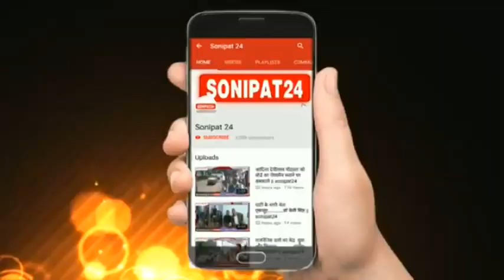धारा 370 को खत्म करने का काम किया ... .. जैन || sonipat24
प्रदेश में चुनावी रण को जीतने के लिए राजनीतिक दलों के प्रत्याशी रण में उतर गए हैं और रण को जीतने के लिए हर प्रत्याशी कोई कोर कसर नहीं छोड़ना चाहता रण को जीतने के लिए प्रत्याशी दिन रात एक किए हुए हैं घर घर जाकर लोगों को अपने अपने पक्ष में समर्थन की मांग कर रहे हैं इसी क्रम है सोनीपत से भारतीय जनता पार्टी की प्रत्याशी कविता जैन कोट  मोहल्ले मैं एक जनसभा को संबोधित करते हुए कहा  कि प्रधानमंत्री नरेंद्र मोदी ने पूरे विश्व में भारत का डंका बजाया है दुनिया का कोई भी देश भारत के सामने चु तक नहीं कर सकता एक समय था जब अमरीका तय करता था कि भारत में किसकी सरकार बनेगी लेकिन आज  भारत के प्रधान मंत्री नरेंद्र मोदी तय करेगे कि अमेरिका का राष्ट्रपति कौन होगा जो काम कांग्रेस पार्टी  70 साल में नहीं कर पाई  प्रधानमंत्री नरेंद्र मोदी ने  एक ही झटके से धारा 370 को खत्म करने का काम किया है